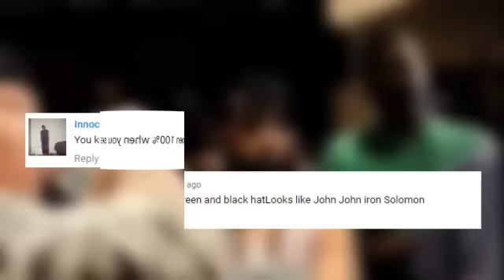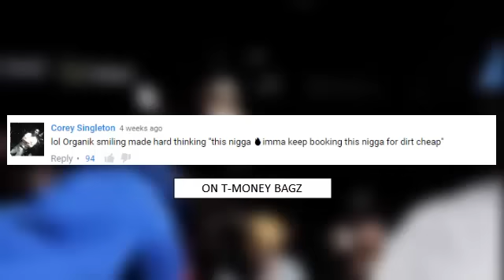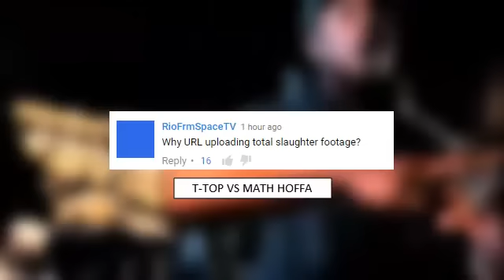Battlerap Comments ( T-Top vs Math , Clips vs Nitty & More...)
Comments in battlerap videos.
Instrumental : Murda Mook - Preach